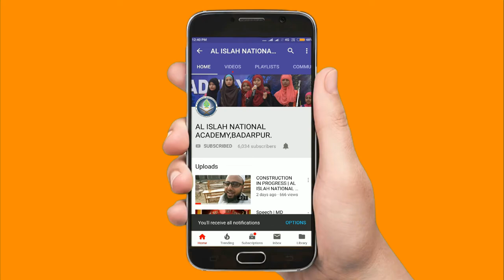ACRYLIC NATURE ART // MD SHAHJAHAN //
Acrylic paint on wall .